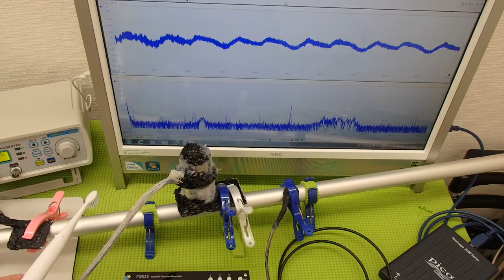表面弾性波を利用した、超音波制御技術 ultrasonic-labo